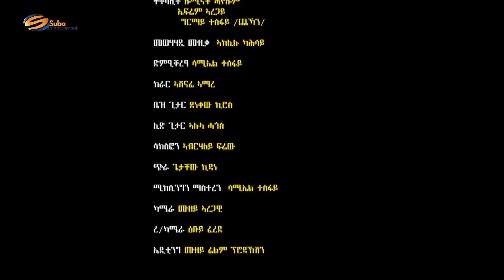Germay Geberhiwot -NeteAemo ግርማይ ገ/ሂወት [ነጠዓዕሞ] New Tigrigna Music 2023 [official Video]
Germay Geberhiwot -NeteAemo ግርማይ ገብረሂወት [ነጠዓዕሞ] New Tigrigna Music 2023 [official Video]

© Copyright: Suba Ent.
This video is property of Suba Ent.